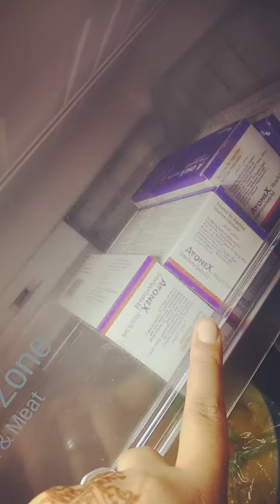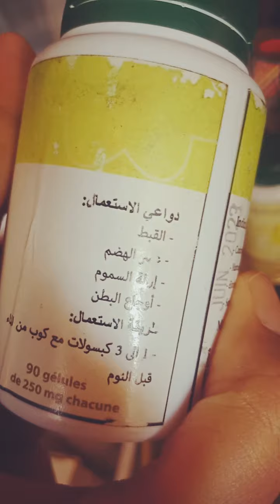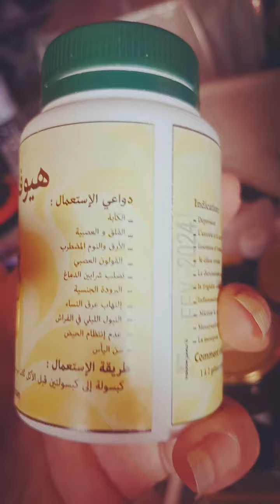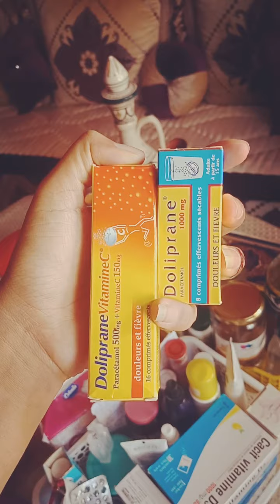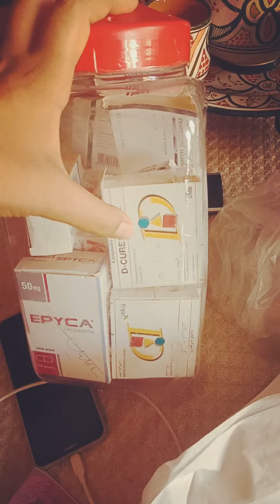خاص بمرض التصلب اللويحي المتعدد@السائقةالمحترفةحكيمة